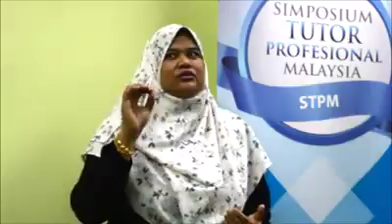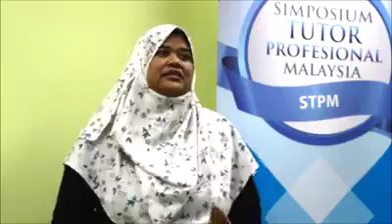“DARI TUTOR BIASA MENGAJAR SECARA SAMBILAN, WANITA INI BUKTIKAN BELIAU MAMPU BERJAYA & ADA PUSAT TUI